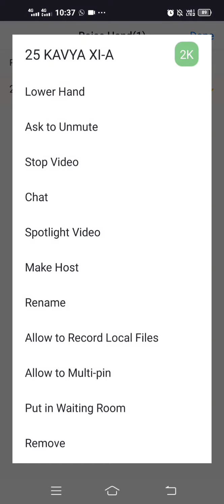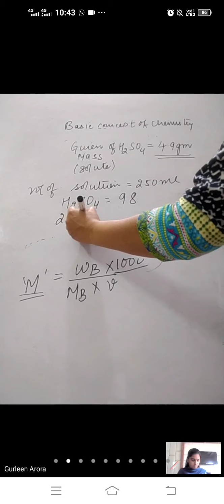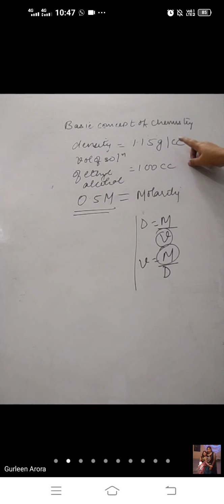19.5.21 XI CHEMISTRY CONCENTRATION TERMS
19.5.21 XI CHEMISTRY CONCENTRATION TERMS